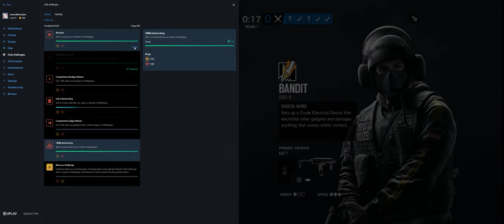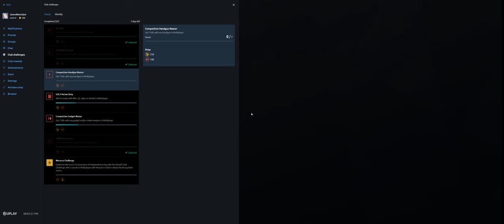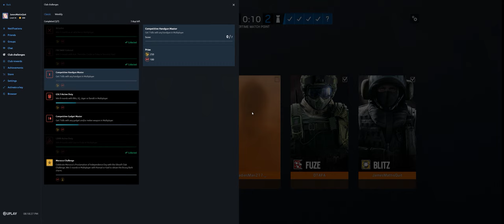Rainbow Six Siege + Part 3184 + Hereford TDM Secure + Wind Bastion pcgaming crew